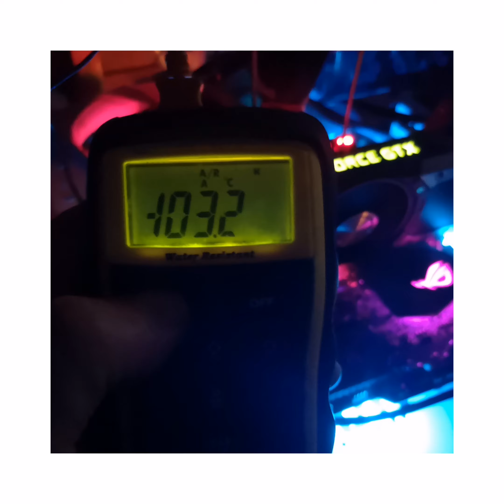A little look Into an Overclockers Life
Showing a Galax GPU compilation of  photos and short videos of the Overclocked custom systems with upto 4 way Galax HOF GTX 1080ti, GTX HOF  4 way 980ti, Sli HOF 2080ti, RTX 3090, RTX HOF 3080ti, I9 9900k at 7.2 GHz Ryzen 5950x at 5.4 GHz  10980xe at 5.55hz 12900k at 5.4 all core used to benchmark and custom builds